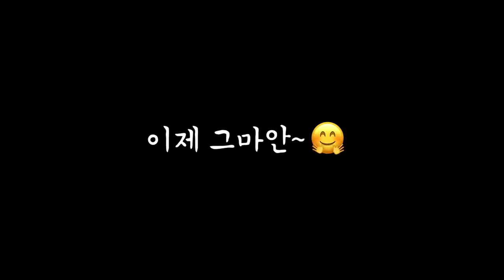[ASTRO PLAY] oroSTRO (sub español)